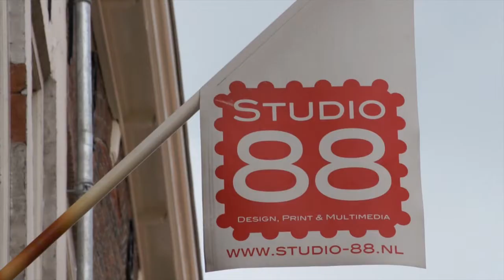Voice-overs voor Studio-88 / IJsselTV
Voor Studio 88 sprak FP Video diverse reclames in, die voor de producties van IJsselTV gebruikt worden. Tevens draaide FP Video ook het beeldmateriaal voor deze reclames.

Ook een voice-over op maat? Surf naar voor meer informatie.